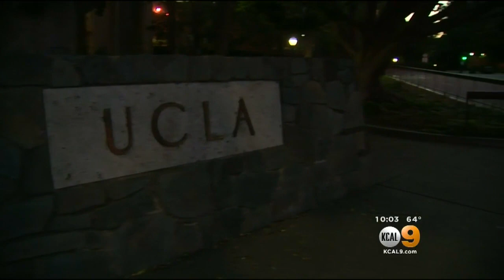Police Looking For Sexual Predator Who Targeted Woman On UCLA Campus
Police say the suspect asked the victim for directions to the Faculty Center then grabbed a private part of her body. Jeff Nguyen reports.